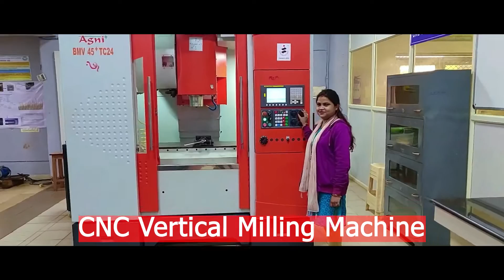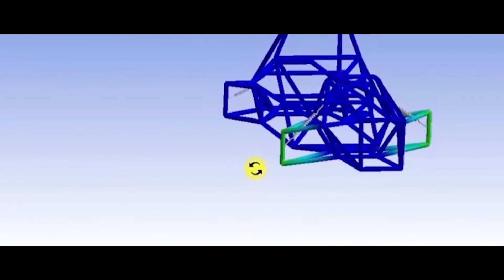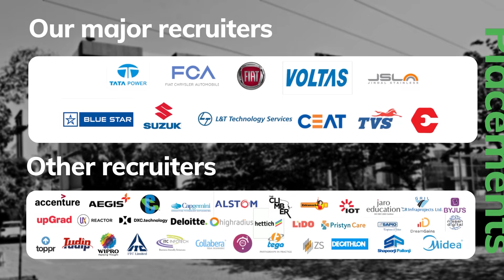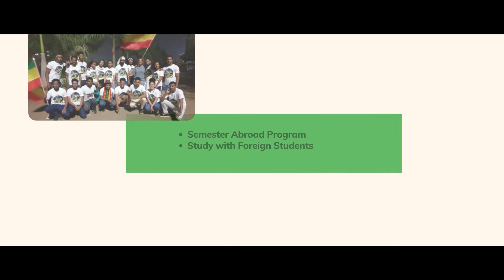KIIT School of Mechanical Engineering | KSME | Overview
KIIT School of Mechanical Engineering, established in the year 1997, produces graduates who can meet the rapidly changing needs of industry which demand new skills. Current consultancy and research & development areas of the School include residual stresses in fusion welded structure, surface finish optimization by high pressure impingement cooling and CAD modelling. Material processing technology, cleaner manufacturing technology, renewable energy, automotive engineering and quality engineering & management are the other areas of interest. Research and development efforts of the School are supported by bodies like AICTE and DST, Govt. of India.